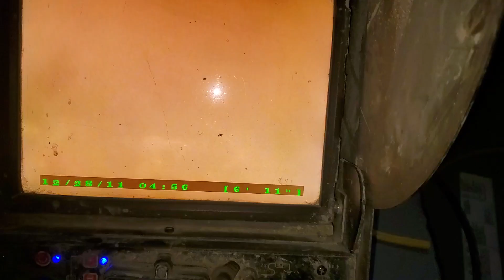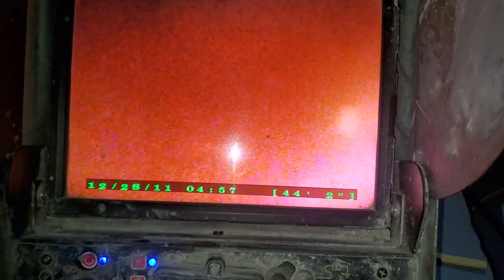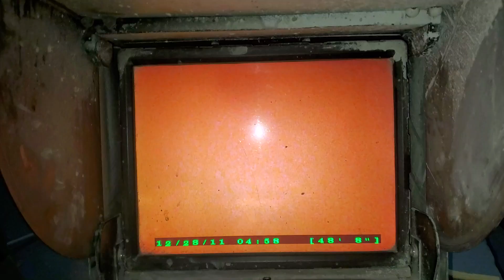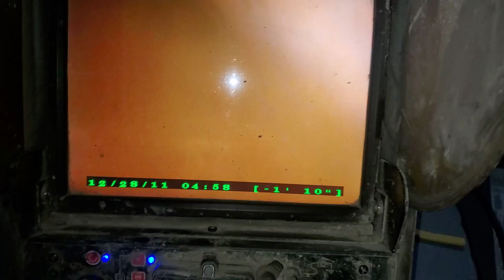December 11, 2023